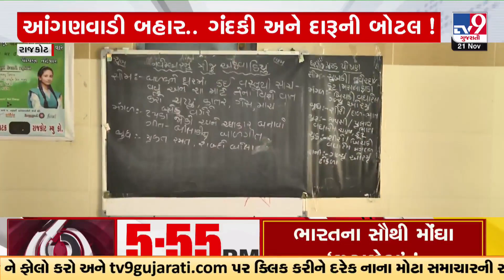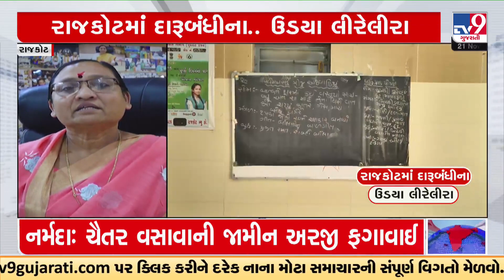Gross Negligence in Rajkot Anganwadi; Liquor bottles found in litter outside Anganwadi | TV9Gujarati